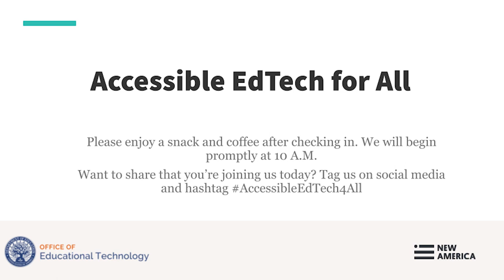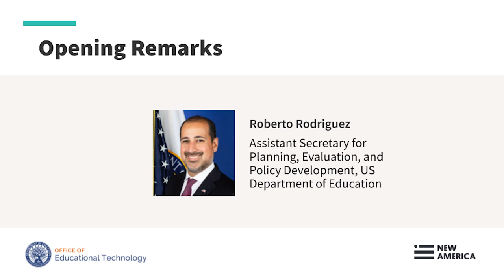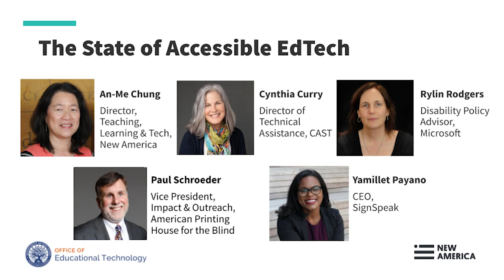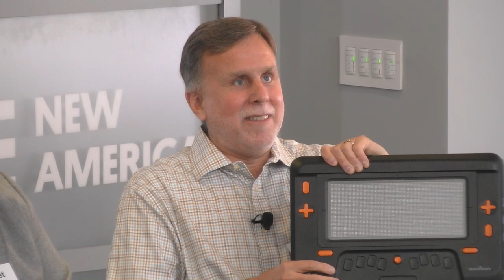Accessible EdTech for All Event: Opening Remarks & "Leading Accessibility in EdTech" Panel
This is a recording from the Office of EdTech and New America Accessible EdTech for All event on June 1, 2023. This recording includes the opening remarks from New America CEO Anne-Marie Slaughter and U.S. Department of Education Assistant Secretary of Planning, Evaluation and Policy Development Roberto Rodriguez. Following the opening remarks is the first panel: The State of Accessible EdTech moderated by An-Me Chung from New America. Panelists include Cynthia Curry from CAST, Rylin Rodgers from Microsoft, Paul Schroeder from the American Printing House for the Blind and Yamillet Payano from SignSpeak.